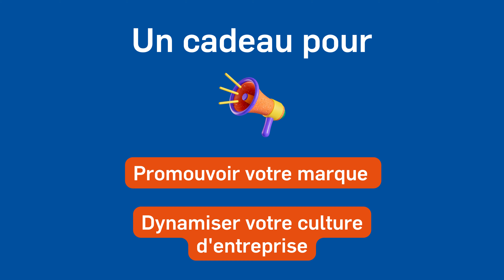Le mug personnalisé : la star des goodies ☕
☕ Le mug publicitaire ou la tasse personnalisée, la star des objets publicitaires !

Mais comment cet objet du quotidien a-t-il pu devenir si puissant en communication ?
Facile !
A visée promotionnelle ou pour dynamiser votre culture d’entreprise,  il est :
♻  Écoresponsable
👌 Pratique
👀Communicatif
☕ Indémodable
✨ Original

Mettez en lumière votre organisme et ses valeurs dans un cadeau d'affaires mémorable !

Les experts du Groupe Chaumeil vous conseillent et impriment vos mugs sur mesure !

Si vous avez aimé la vidéo : Likez ! 👍